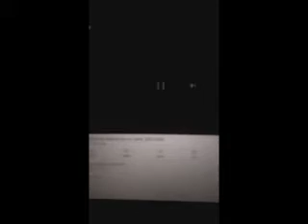Moose Zee Rock Dora GOO GOO GAA GAA